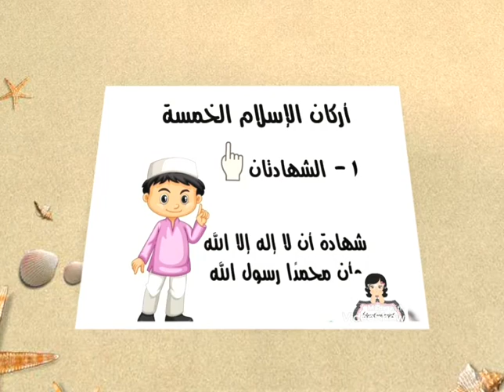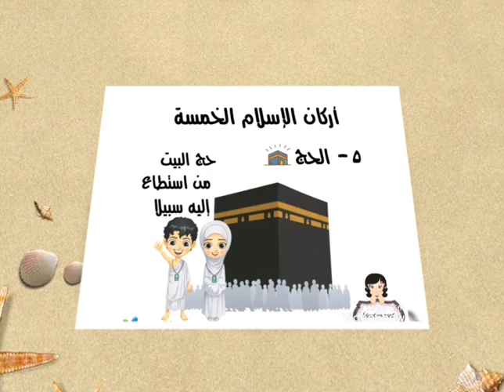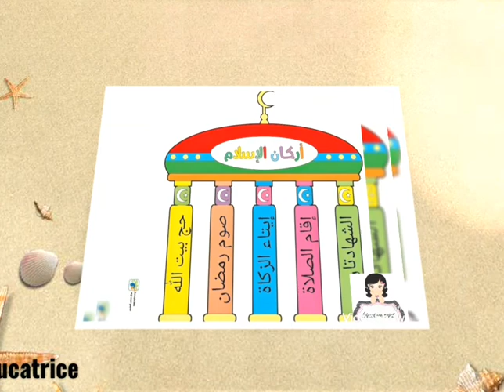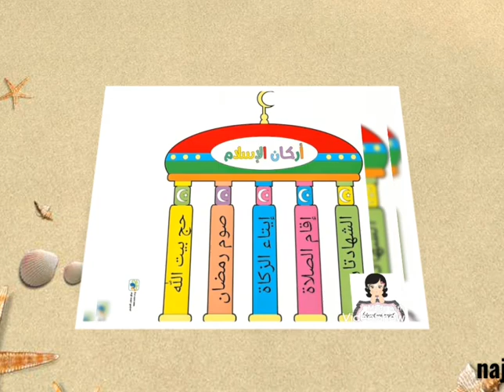هيا لنتعلم معا أركان الإسلام 👩‍🎓👨‍🎓